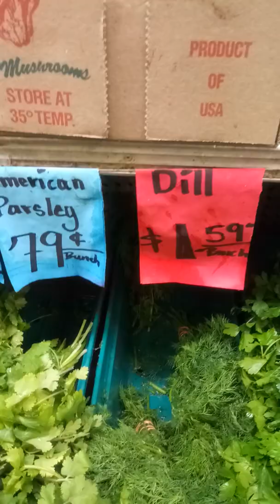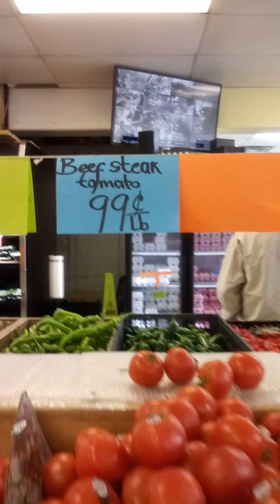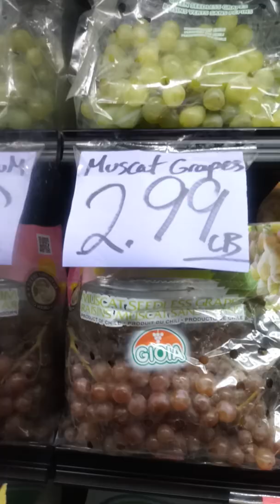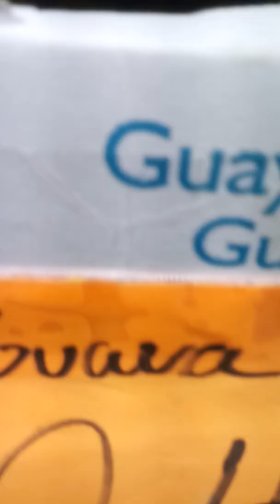April 21, 2019